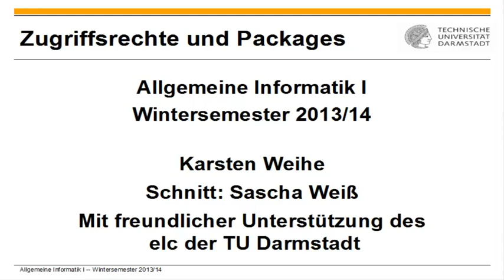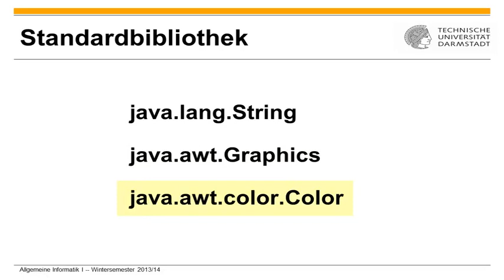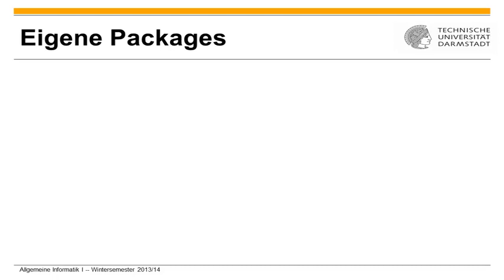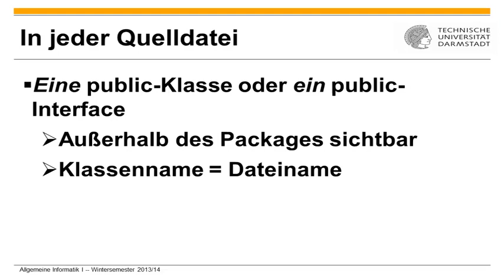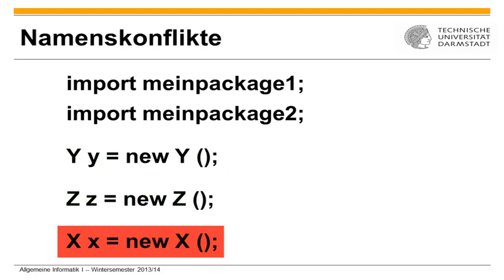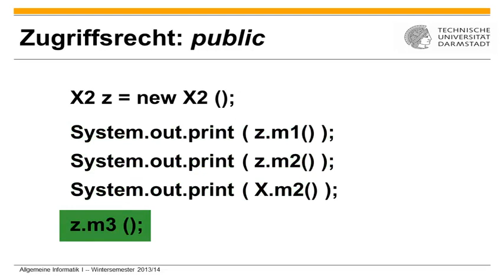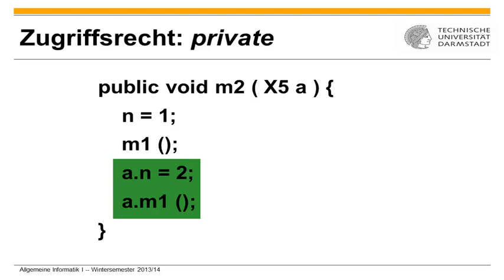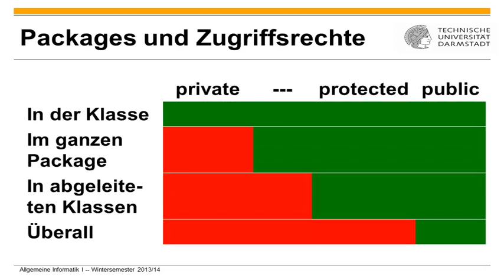Zugriffsrechte und Packages